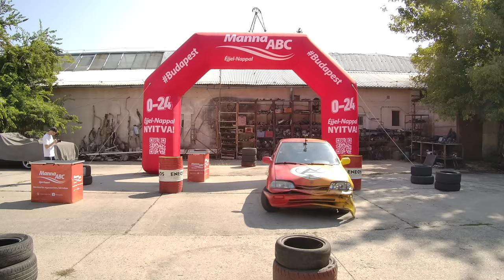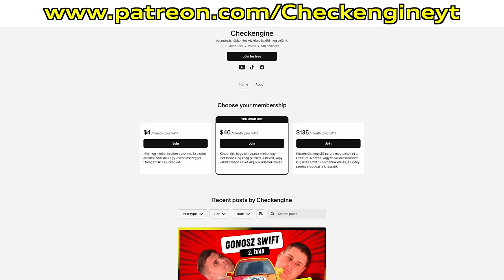De ez NAGYON NEHÉZ! Bazsó Gábor Karotta és Kramarics Anna a Gonosz Swiften - CE GSZ